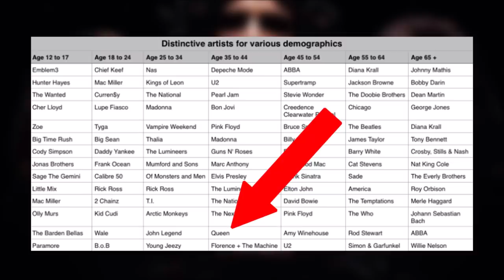What is Queen's Demographic?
This is a video where I discuss what Queen's demographic is.